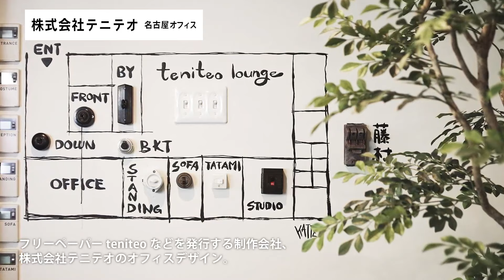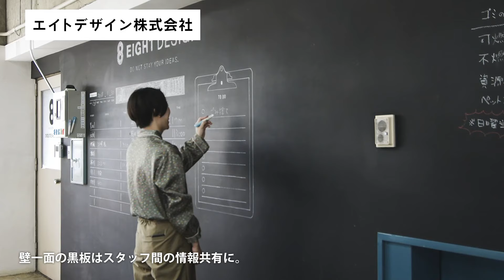オフィスリノベデザイン事例16選！こんなオフィスで働きたい！【オフィスリノベ】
住宅や店舗のリノベーションの経験を活かした、他にはない、オンリーワンのオフィス事例。

■目次
00:00 オフィスデザイン事例集
00:06  creun
00:37  Astaster**
01:01 S社
01:32 株式会社アンティー・ファクトリー 名古屋オフィス
02:04 株式会社丸銭屋
02:25 株式会社 弘益
03:01 モアナプティパ
03:25 CRAFTS
04:56 株式会社CANVAS
04:24 株式会社テニテオ
04:48 CS.2
05:22 株式会社弘益 稲沢配送センター
05:51  株式会社フラッグ 名古屋オフィス
06:16 エイトデザイン株式会社

■事例ページ
creun

株式会社アンティー・ファクトリー 名古屋オフィス

■Instagramでイケてる写真とストーリーを公開中！

■まだ慣れていないTikTok。使い方教えてください！

またアップしますので、よろしくおねがいしまーす！